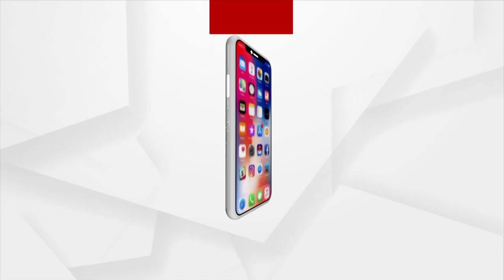Headlines @7PM | 10 March 2023 | Argus News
+ବିଧାନସଭାରେ ଥମୁନି ନବ ଝଡ଼
+ପୁଣି ଓଡ଼ିଆ ସ୍ବାଭିମାନ ଓ ଆତ୍ମ ପରିଚୟର ପ୍ରସଙ୍ଗ ଉଠାଇ ଓଡ଼ିଶାକୁ ଚର୍ଚ୍ଚାକୁ ନେଲେ କେନ୍ଦ୍ର ଶିକ୍ଷାମନ୍ତ୍ରୀ ଧର୍ମେନ୍ଦ୍ର ପ୍ରଧାନ
+ସରକାରୀ କର୍ମଚାରୀ କିନ୍ତୁ କାମ ଶାସକ ଦଳର